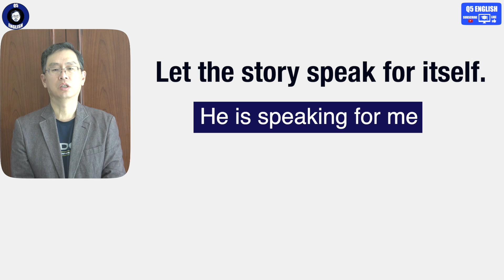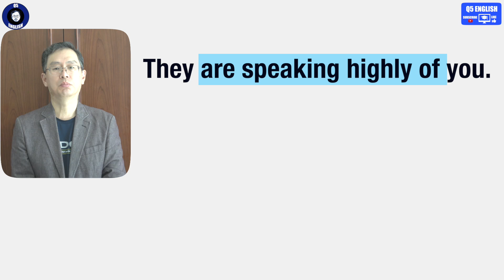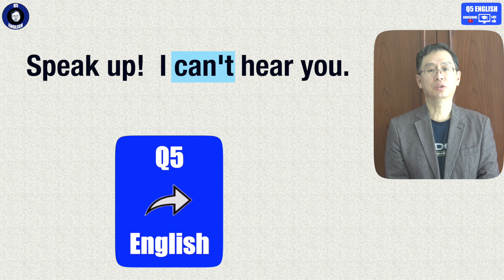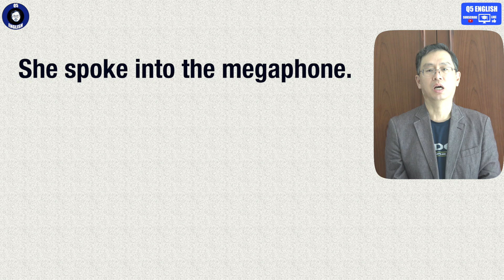Q5 English 어휘 Lesson 316 (speak 1 - 마음에 있는 말, 목소리높이다, 평가하다)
마음에 있는 말을 하다.  ~를 높게 평가하다.  이런 표현들이 speak로 해결됩니다.  speak를 안다고 그 단어가 나오는 표현을 모두 아는 것은 아닙니다.  차분히 학습해 보시죠.  오늘도 좋은 내용이 준비되어 있습니다.  자주 반복 부탁드립니다.  감사합니다.